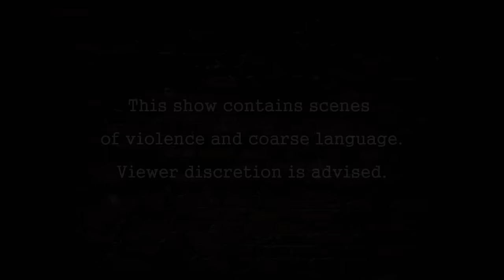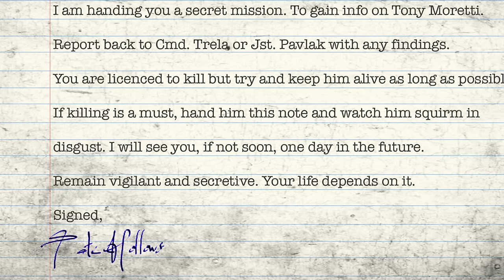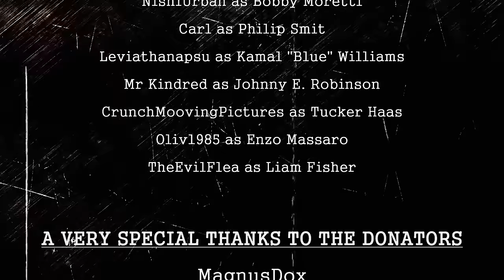Tony Moretti's Story - Episode 14: Mercy (DayZRP.com)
EPISODE SUMMARY: Tony finally has Tate where he wants him. A lot of things begins to happen within Pusta and the family. Tony continues to fight his Cancer in the hopes to one day see his brother Bobby again.

MUSIC CREDITS

Special Thanks: DayZRP community member who let me use his song.